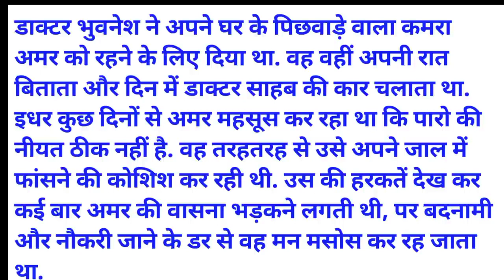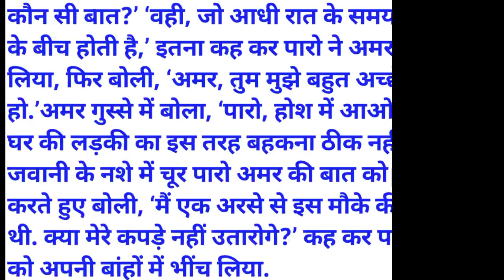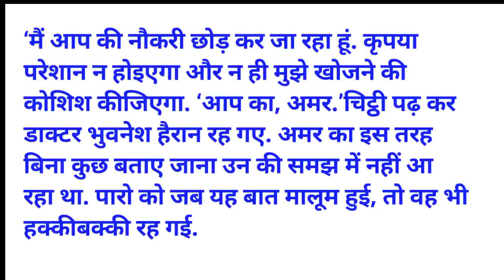naukar ki kahani | Motivational stories|Romantic story | majedar kahaniyan| Suvichar@mastivlogs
*(इस कहानी के सभी पात्र और घटनाएं काल्पनिक है जिनका किसी वास्तविक जीवन से कोई संबंध नहीं है इसे केवल मनोरंजन और शिक्षा के लिए बनाया गया है)*

hina voice 786 /Suvichar /Motivationalstories/novel kahani / rochak kahani /manohar kahani /gyan ki kahani / shiksha parad story/ world of stories/goodness kahani/ lessonable story / a1 stories hindi /hindi kahani / horror kahani / suspence kahani /seekh dene wali kahani /  prerak kahni /emotionalstories / hearttauching story / love story / romantic story / Family story / bedtime story/ Relaxing story /sleep kahani / sad story / long story / short story in hindi / urdu kahani in hindi

Note :- Copyright Disclaimer Under Section 107 the copyright act 1976, allowance is made for fir use for purposes such as criticism, comment, news reporting, scholarship, and research, Fair use is a use permitted by copyright statute that might otherwise be infringing. Non-profit, education or personal use tips the balance in